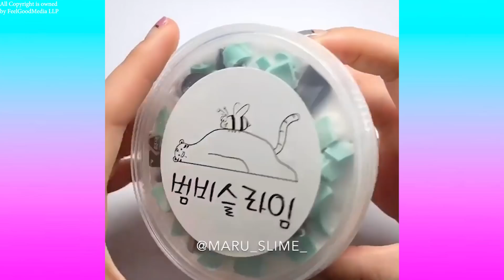Oddly Satisfying Video that Relaxes You Before Sleep - Most Satisfying Videos 2021